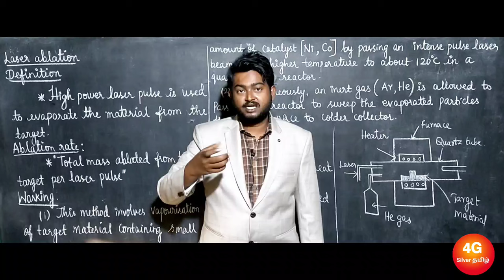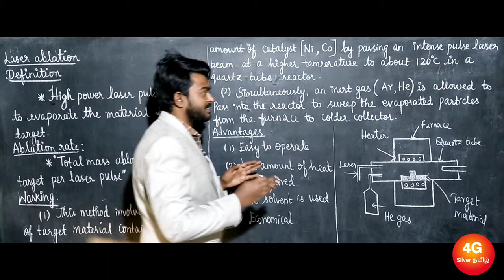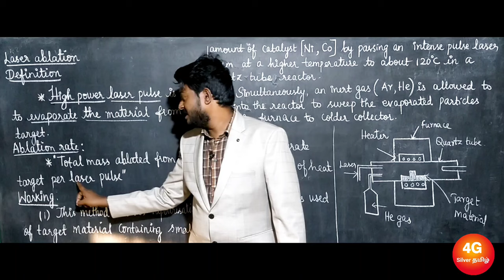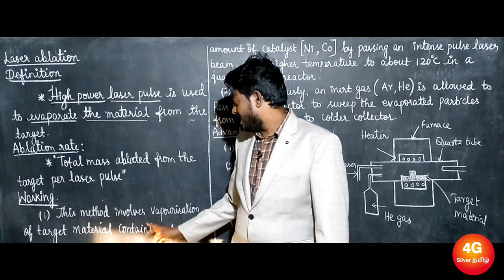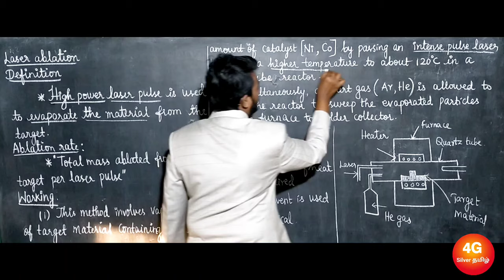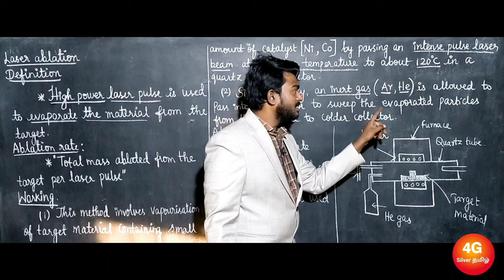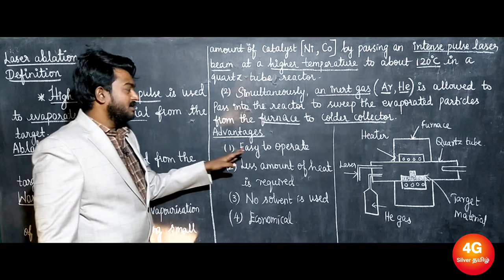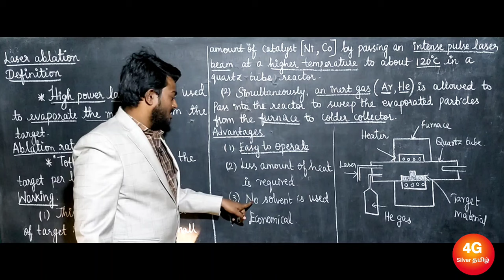Laser Ablation in Tamil | Nanochemistry | Engineering Chemistry CY3151 Unit 2